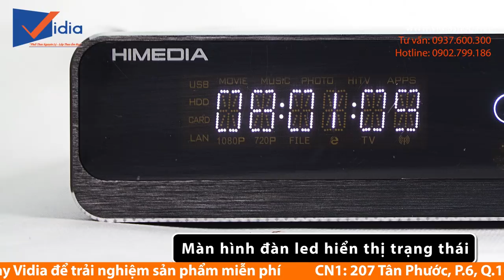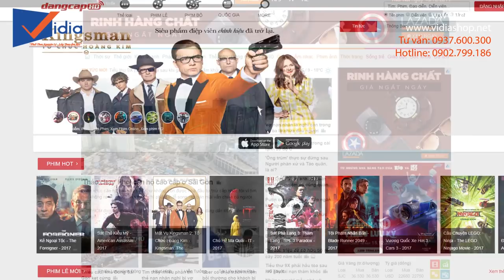Đầu phát Android Box Tivi Himedia Q10 Pro - Có ngay Smart Tivi trong vòng 1 nốt nhạc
Android TV Box Himedia Q10 Pro với diện mạo quý phái và thanh lịch với vỏ nhôm phay xước cùng cấu hình bên trong khá mạnh mẽ. Chẳng những thế Android TV Box Himedia Q10 Pro còn tích hợp đầy đủ các tính năng của một đầu phát thông minh thế hệ mới.
Himedia Q10 Pro Sử dụng hệ điều hành Android 5.1 Lollipop của Google. Với chip xử lý Hisilicon của Huawei Hi3798C V200, được cải tiến mạnh mẽ về cấu hình, tốc độ kết hợp với hệ điều hành Lollipop Android 5.1 giúp HiMedia Q10 Pro có tốc độ xử lý mạnh mẽ và mượt mà vượt trội. Nhờ thế mà có khả năng tự thu và phát Wifi, dễ dàng điều khiển bằng smartphone, ipad,… Himedia Q10 Pro còn hỗ trợ xem video HD với chất lượng âm thanh chuẩn và chân thật. Hệ điều hành Android 5.1 giúp HiMedia Q10 Pro tương tích với tất cả các ứng dụng mới và cũ hiện nay trên thị trường, khách hàng yên tâm không lo ngại phải nâng cấp trong thời gian tới.
Điểm đặc biệt nhất của HIMEDIA Q10 Pro chính là công nghệ xử lý hình ảnh HiSilicon Imprex 2.0 kết hợp với công nghệ Dolby Vision, HDR 10 giúp cho chất lượng hình ảnh trở nên sống động chân thực, với màu sắc luôn tươi mới, rõ nét. Q10 Pro được sử dụng thuật toán tùy chỉnh để phân tích các hình ảnh kỹ thuật số, phát hiện các khu vực chuyển tối / sáng, và có chọn lọc thay đổi độ sáng của điểm ảnh cụ thể để tạo ra chiều sâu cho thị giác. Phương pháp này cho phép tạo hiệu ứng tốt mà không làm thay đổi màu sắc của hình ảnh tổng thể, độ tương phản, hoặc các mức của màu đen. Trong khi công nghệ này làm cho hình ảnh trông rất sắc nét, tiến trình thực hiện, khi được sử dụng ở mức độ vừa phải, không giống như điều chỉnh độ sắc nét hình truyền thống.

207 Tân Phước, P.6, Q.10, TP.HCM